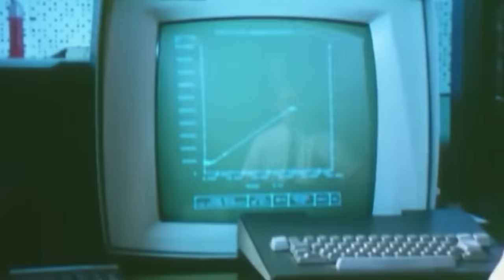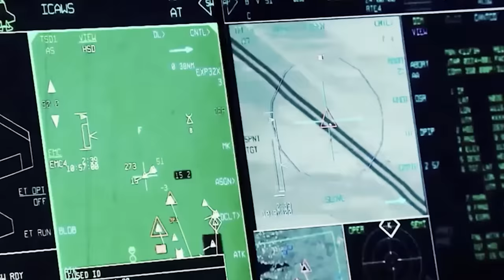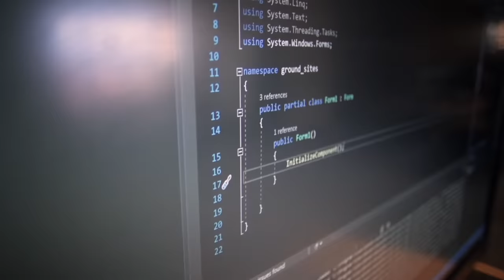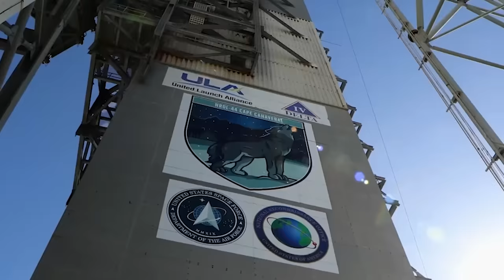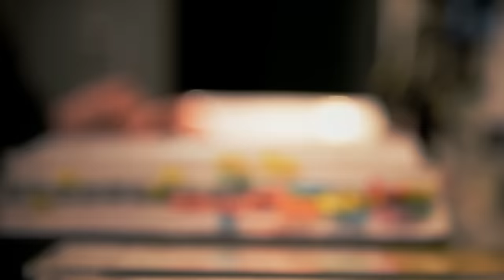The Telephone-Pole Sized Steel Rods Dropped from Space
While most 20th-century battles were fought on the battlefields, a new kind of warfare is expected to take over the world in a few decades.

After years of belligerence and endless one-upping, the United States is finally fighting for control of the Taiwan Strait. And in a surprising maneuver, the US Space Force has deployed a scheme almost 100 years in the making.

Developed as part of Project Thor during the Cold War, the mystery weapon involves 9-ton tungsten rods that are dropped from orbit. As the telephone-pole-sized rods fall from the sky, the objects are supposed to reach ten times the speed of sound, hitting the Earth with as much power as a nuclear weapon.

While challenging the 1967 Space Treaty without technically breaking the agreement, the United States might just be on the verge of weaponizing outer space with its kinetic “Rods from God”…